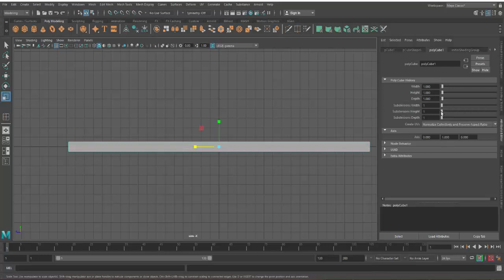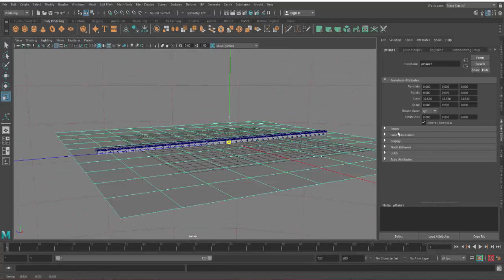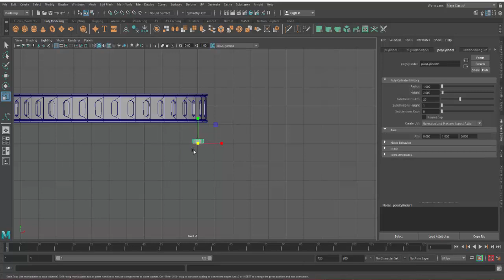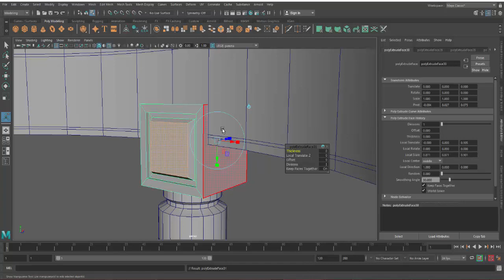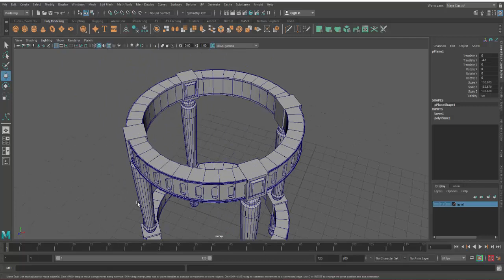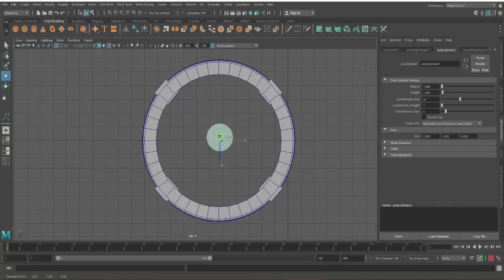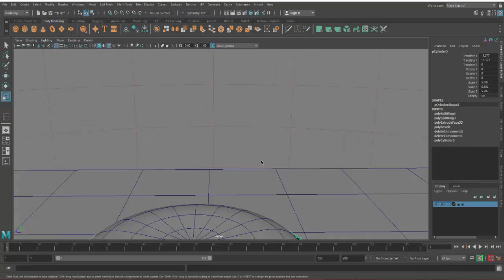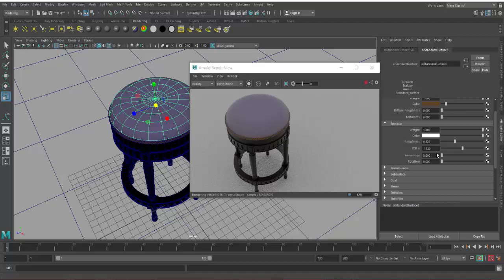How to model a wooden Stool in Autodesk Maya.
This video tutorial is about how to model a wooden stool in Autodesk Maya.